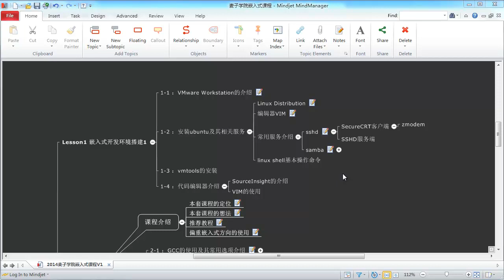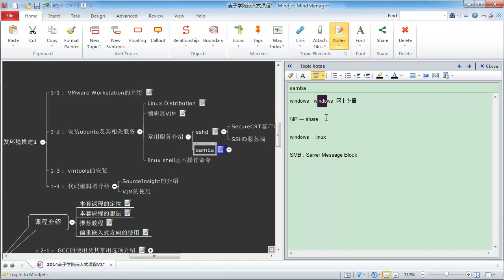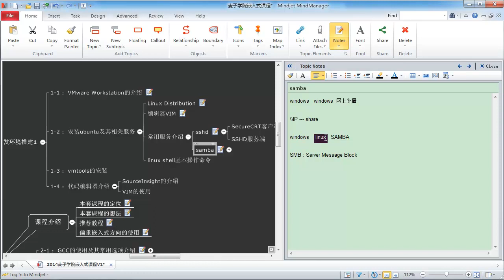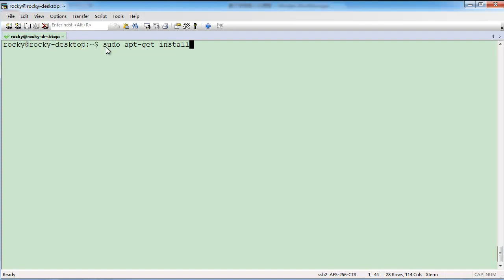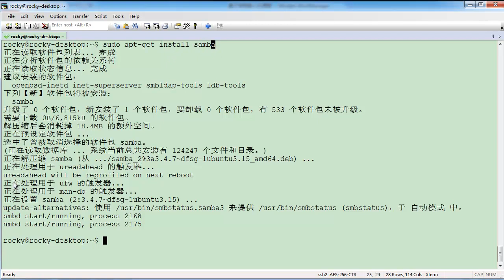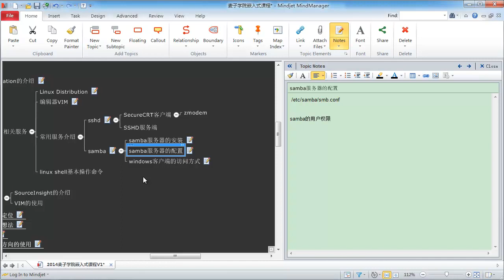嵌入式驱动开发环境搭建初级9 Samba服务器的安装